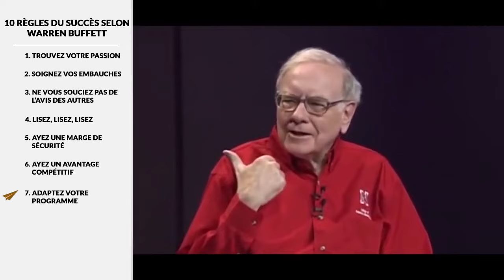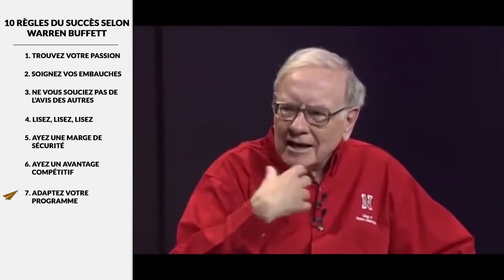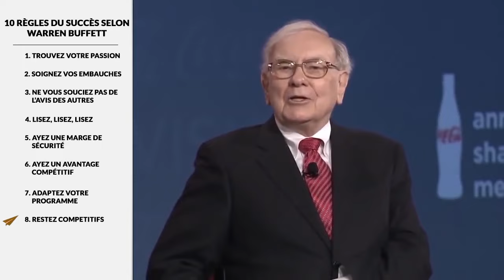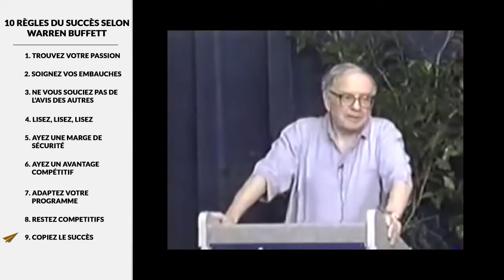C'est le PLUS GRAND SECRET de ma RÉUSSITE! Warren Buffett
Quelques documents sur Warren Buffett:
* The Essays of Warren Buffett
* Becoming Warren Buffett
* Warren Buffett and the Business of Life
* The Intelligent Investor
* The Warren Buffett Way

C'est l'un des investisseurs les plus propère du XXe siècle.

D'après Time magazine c'est l,une des personnes les plus influentes du monde.

Sa fortune s'élèeve à 70 milliards de dollards.

He's Warren Buffett and here are his top 10 rules for success

1. Trouvez votre passion

2. Soignez vos embauches

3. Ne vous souciez pas de l'avis des autres

4. Lisez, lisez, lisez

5. Ayez une marge de sécurité

6. Ayez un avantage compétitif

7. Adaptez votre programme

8. Restez compétitif

9. Copiez le succès

10. Donnez un amour inconditionnel

Si vous voulez faire de grandes choses, vous devez disposer d'un excellent environnement. Créez-en un en vous abonnant et en regardant chaque jour de nouvelles vidéos

ツ CONTACTEZ MOI ツ
Vous pouvez aussi vous connecter avec moi sur ces plateformes :